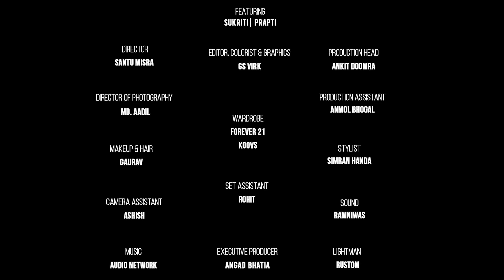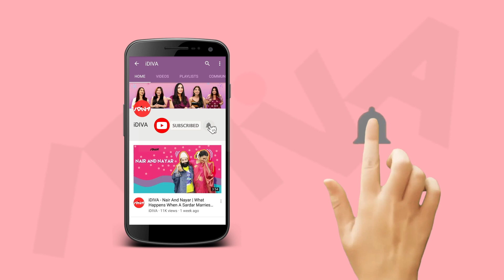Sukh Prapti Episode 4 | Every Girl's 2019 Dating Life Be Like... | iDiva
Decoding the reality of dating life like...